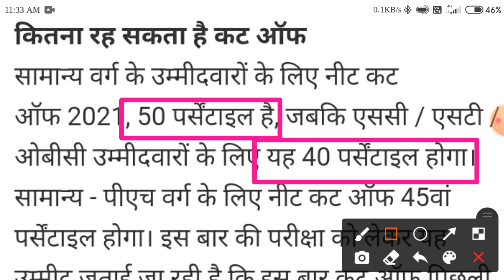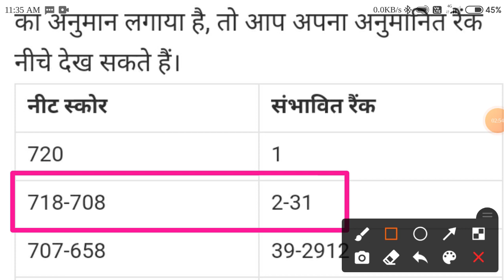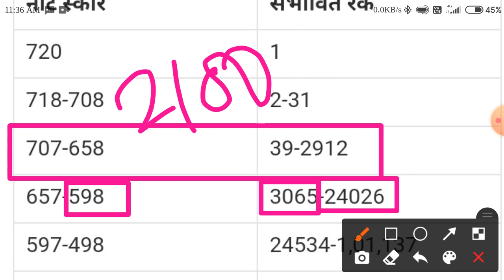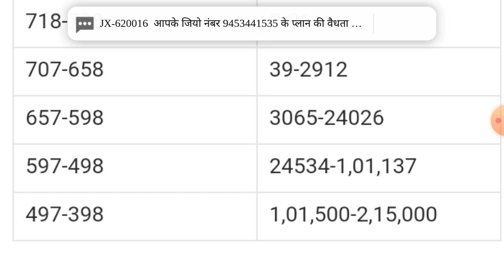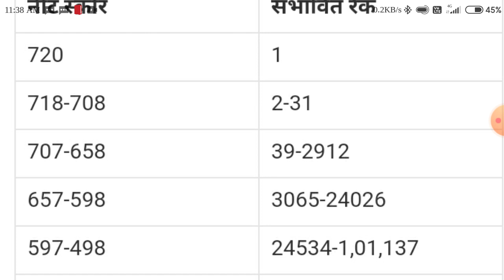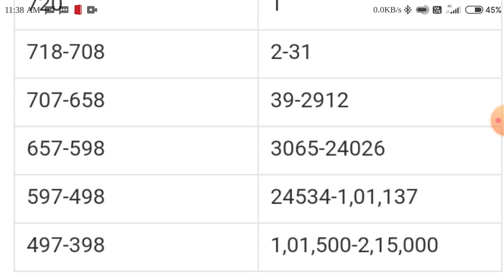NEET 2021: कितना हो सकता है कट ऑफ और मार्क्स के आधार पर क्य़ा होगी आपकी अनुमानित रैंक